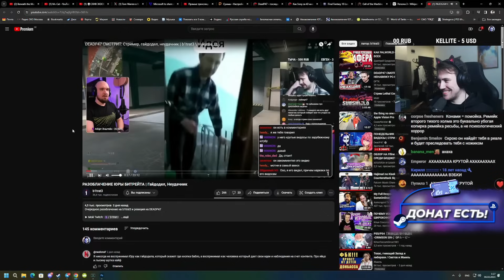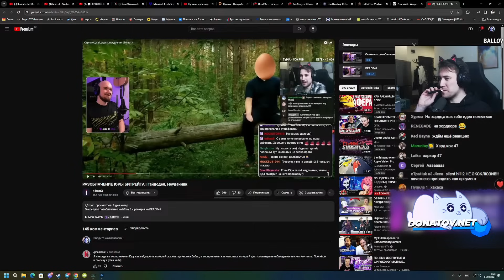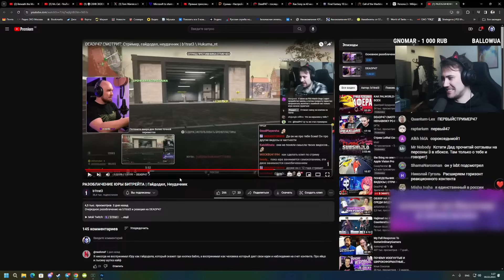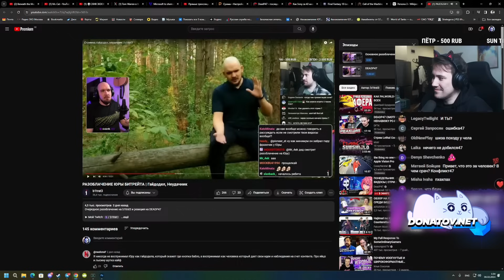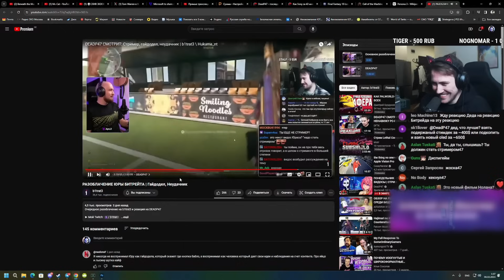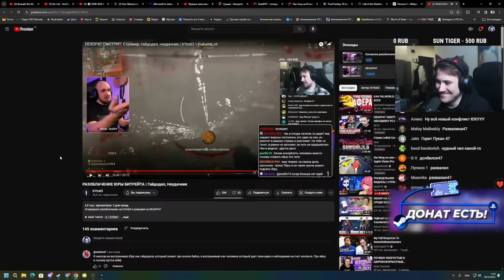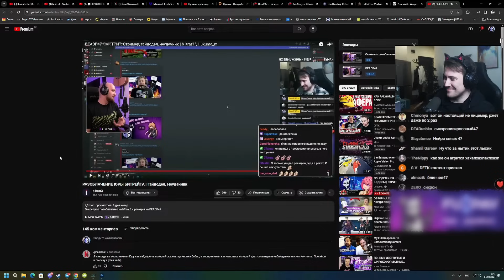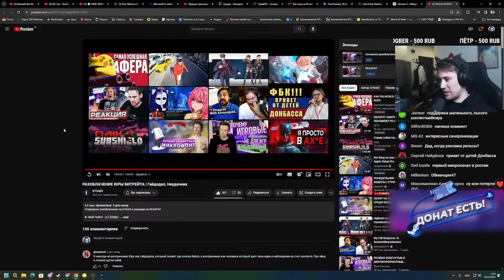DEADP47 СМОТРИТ: РАЗОБЛАЧЕНИЕ ЮРЫ БИТРЕЙТА | Гайдодел, Неудачник \ b1trat3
Видео с канала - @b1trat3_Twitch